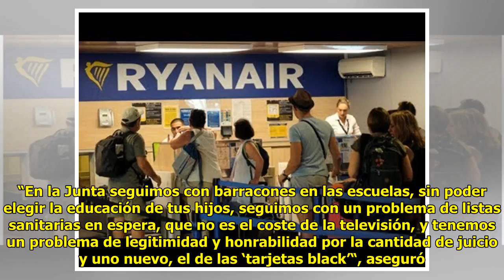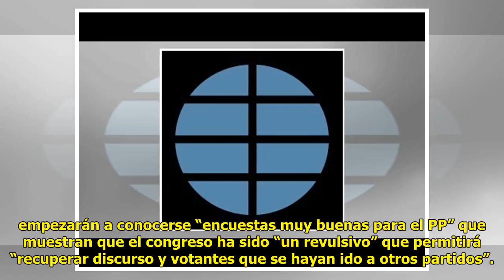El Gobierno concede el alivio de 4.500 millones de deuda catalana…